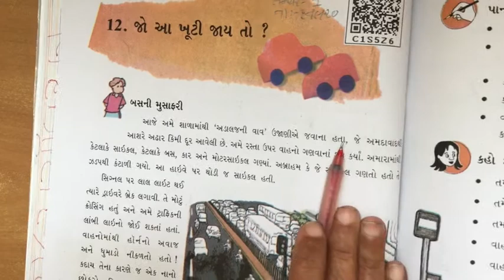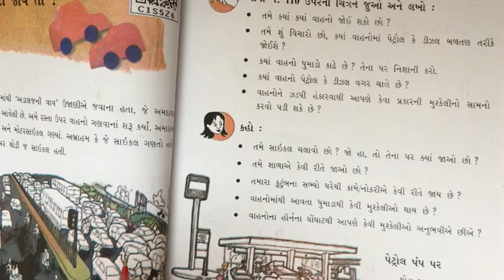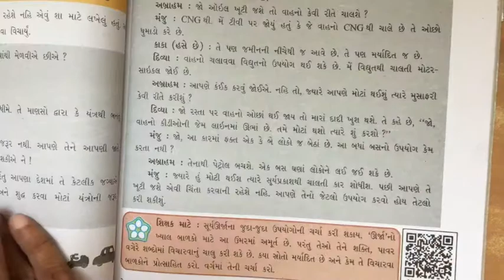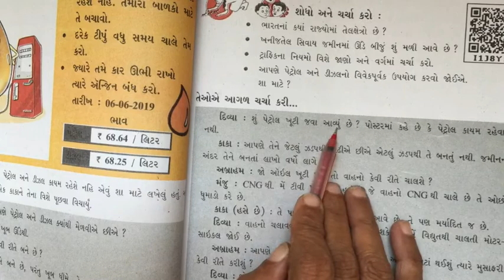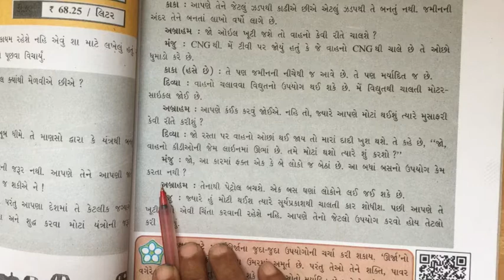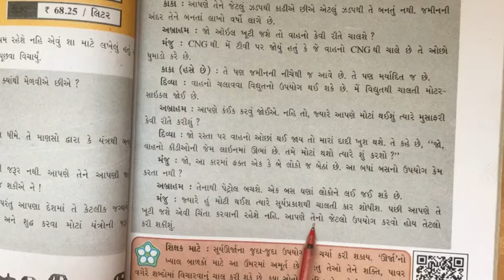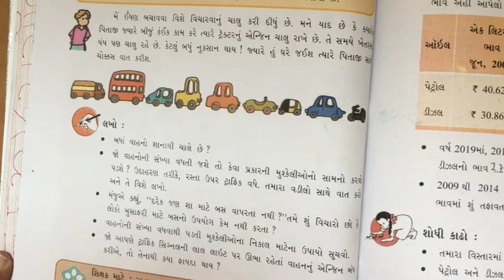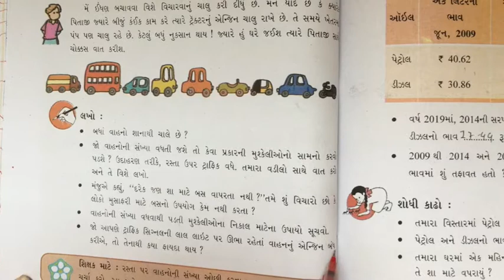STD 5 paryavaran chapter 12 video 1